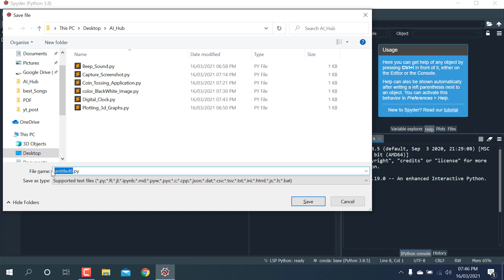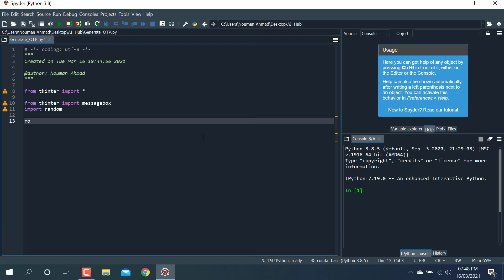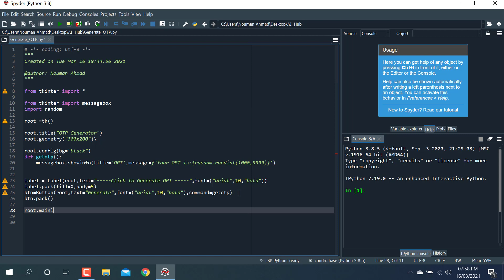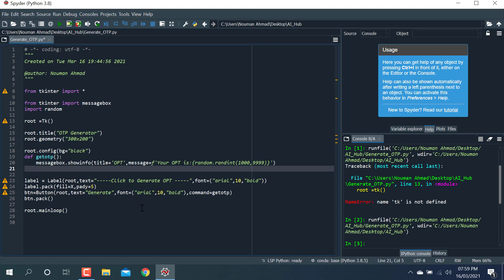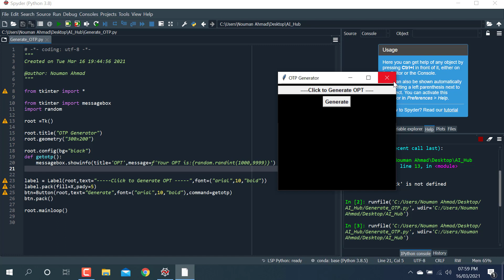Generate OTP Using Python